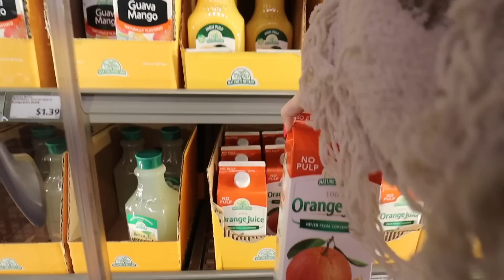FUN WEEKEND IN MY LIFE | St. Patricks Day & A Productive Sunday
Shop 1st Phorm